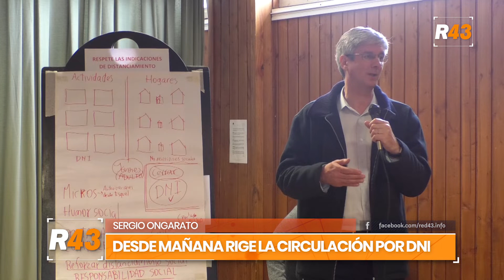Sergio Ongarato: Desde el martes "toda actividad extralaboral se regirá por la terminación del DNI"